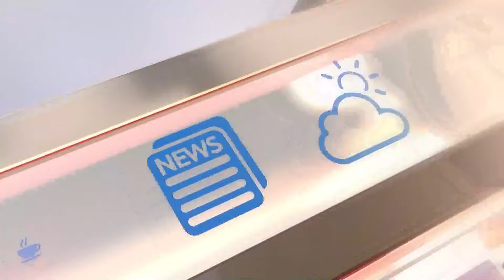Constituency Lens;Keta: Good roads, improved healthcare and jobs are key priorities for constituents